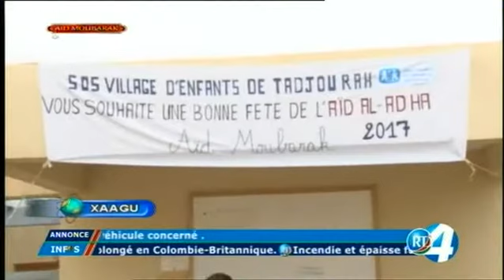Télé Djibouti Chaine Youtube : JT Afar du 02/09/2017